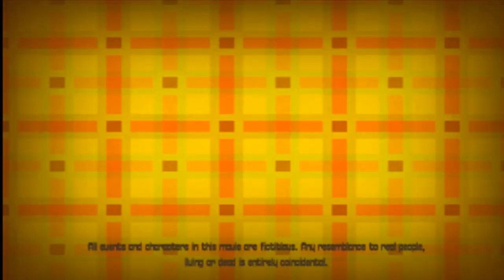The Singing Nun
Musical Video made with The Movies, a computer game by Lionhead Studios (RIP).